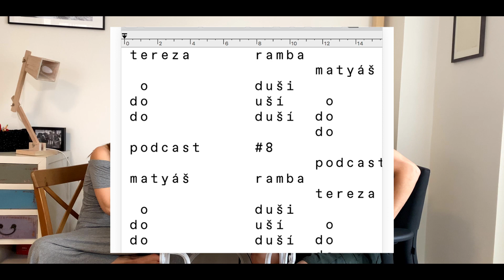do duší #8 Tereza a Matyáš